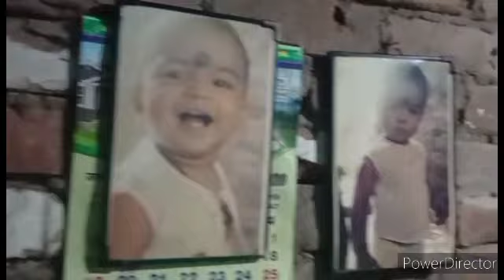Kolkata style coconut somasa mummy ka recipe cocuntsomasa cocunt ruksanamulla kolkata 🤤🤤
Dosto aap sab log le liya ek bhut hi jabardast recipe likar aai wo hai kolkata style coconut somasa mummy ka style . This recipe is very tasty and decloius recipe . You can't believe its taste so wil defentively try thos recipe at home .

Assalamualaikum  kasa ho aap sab . ?

Thanks for the help my Youtuber channel

    Bye Allha hafiz duaa mai yaad rekhana